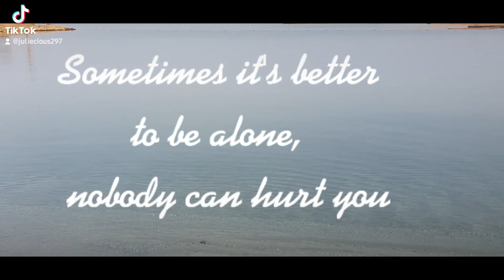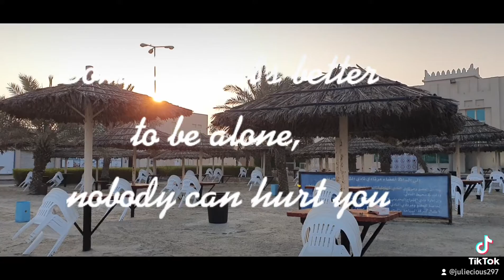OnMyNextStop BahrainBeach shorts alone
at bahrain beach